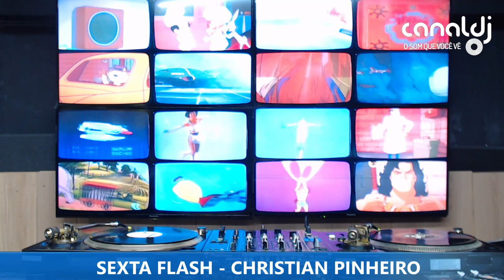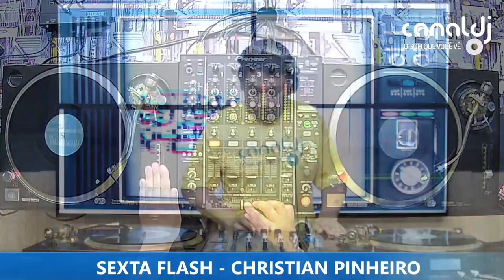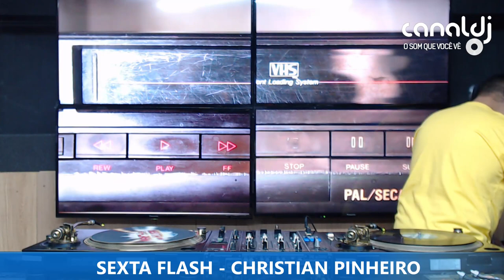DJ CHRISTIAN PINHEIRO - 90'S - PROGRAMA SEXTA FLASH - 04.11.2022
Set do DJ Christian Pinheiro - 90's, gravado e transmitido ao vivo no Canal DJ em 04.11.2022